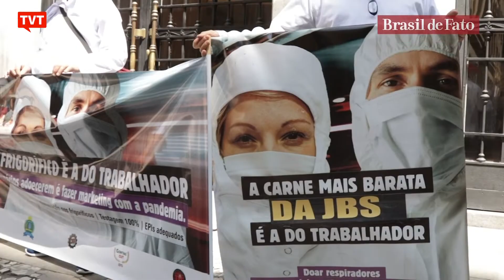Trabalhadores em frigoríficos realizam manifestação por condições de trabalho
Trabalhadores de frigoríficos de todo Brasil se manifestaram hoje em frente à Bolsa de Valores em São Paulo. O objetivo do ato foi denunciar o descaso de empresas como a JBS com a saúde dos trabalhadores. Desde março deste ano, a categoria tem lutado para conquistar direitos básicos, como EPIs adequados e distanciamento social nos locais de trabalho.